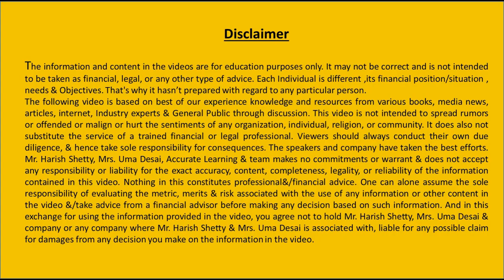एक खुशहाल सेवानिवृत्ति के लिए अपने वित्तीय भविष्य को सुरक्षित करने के लिए अपरिहार्य योजना बनाएं I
"Embracing the Golden Years: Crafting Your Perfect Retirement"
Work on Inevitable: Secure Your Financial Future for a Happy Retirement
Key factors to take into account Determine Retirement Financial Goals ,Lifestyle,Longivity, Medical expenses,dependancy,savings & investment ,budgeting emergency fund ,social security, long term care,Liquidity,tax planning ,emotional wellb-being and much more..will continue make video and talk on every aspect of it